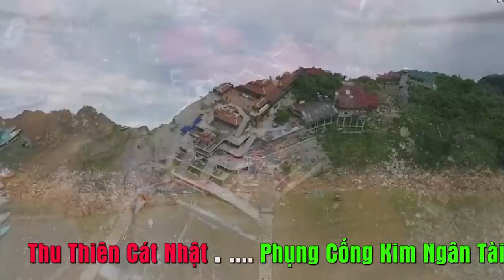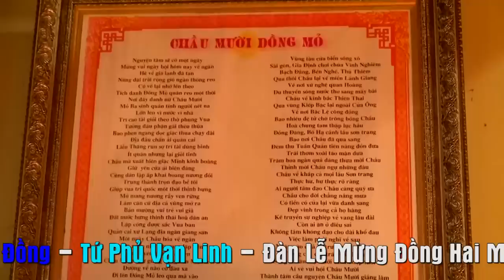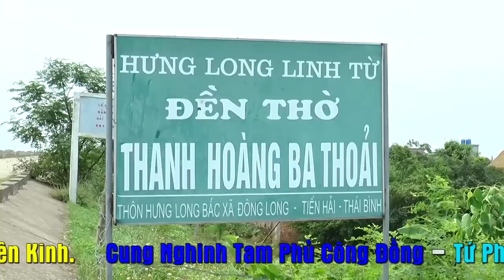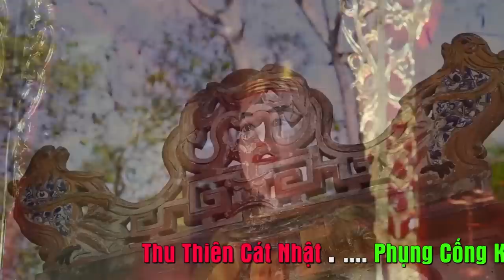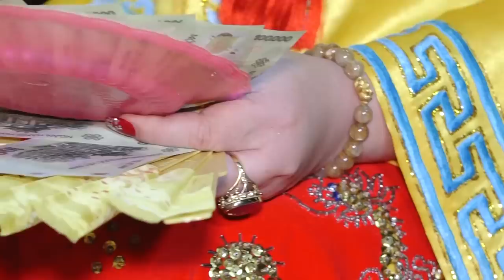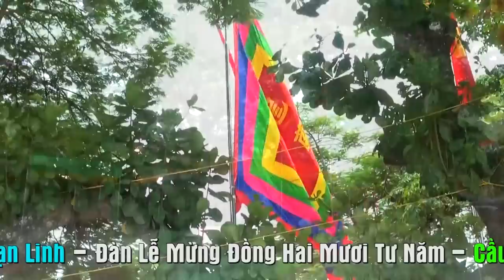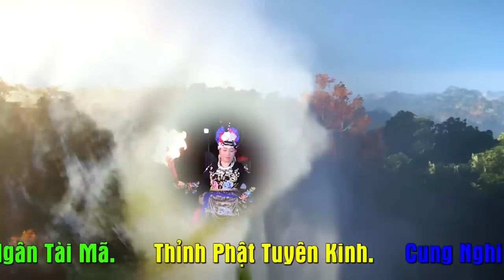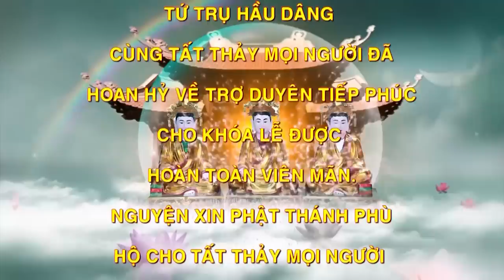Không hiểu sao ở cuối giá cô bé mà cô đồng lại có thể như thế được - cái kết quá bớt ngờ